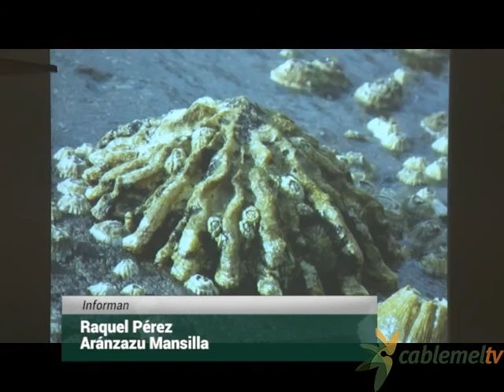Una microreserva marina artificial de patella ferrugínea permitiría la ampliación del puerto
Una microreserva marina artificial de patella ferruginea podría ser la clave para la ampliación del puerto comercial. La Autoridad Portuaria, Acciona Ingeniería y la Universidad de Sevilla llevan a cabo un proyecto europeo de casi 2 millones de euros que en cinco años pretende estudiar la adaptación de la especie a hábitats artificiales para poder trasladarla del puerto y así acometer su ampliación.

La patella ferruginea es actualmente el principal impedimento para la ampliación del puerto comercial de Melilla. Este molusco tiene en la escollera exterior del puerto de la ciudad una de las mayores concentraciones del mundo en un momento en el que la especie se encuentra en peligro crítico de extinción.

Dificultad de traslado
La situación actual de la patella y la dificultad de traslado de la misma, con una alta tasa de mortandad entre sus especímenes, paraliza la mayoría de las obras en aquellos puertos en los que han creado su hábitat y, entre ellos, está el de Melilla.
Desde este verano, la Autoridad Portuaria, Acciona Ingeniería y la Universidad de Sevilla están investigando, dentro de un proyecto europeo Life de casi dos millones de euros la posibilidad de crear para la patella una micro reserva marina artificial que incluiría impresiones 3D.

Un nuevo hábitat para la patella
Actualmente y dentro del proyecto, se está estudiando la zona donde se podría colocar este nuevo hábitat para la patella ferruginea y las posibles complicaciones que se presentan.
Si en 5 años que dura el proyecto consiguen que las larvas se coloquen voluntariamente en este nuevo hábitat y que con distintos anestésicos los especímenes adultos también se puedan trasladar sin sufrir el estrés por el que han muerto en intentos pasados, y que por lo tanto se crease la micro reserva marina artificial que busca la comunidad científica; la ampliación del puerto tendría más posibilidades de hacerse realidad.